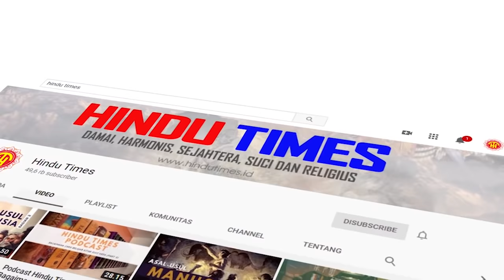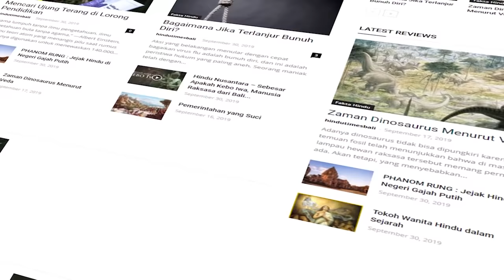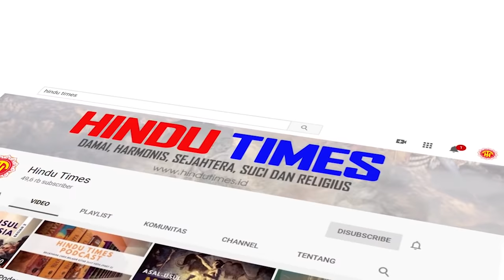PODCAST HINDU TIMES #21 - PERJALANAN ROH DALAM KITAB SUCI VEDA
Om Swastyastu

Terdapat pertanyaan menarik yang dijawab dalam episode podcast #21 ini. Di bagian ini ada sebuah pertanyaan yaitu mengenai perjalanan sang roh dalam kitab suci Veda.

Simak terus Podcast kami di saluran YouTube dan Spotify kami. Anda dapat berpartisipasi dengan cara mengirimkan pertanyaan seputar Hindu. Pertanyaan terpilih akan ditayangkan dalam episode Podcast kami setiap dua minggu.